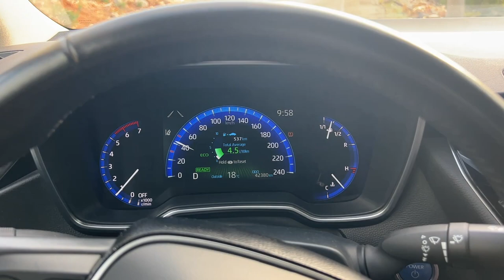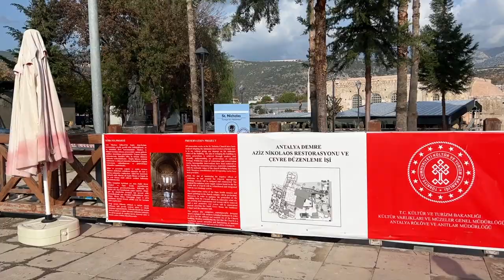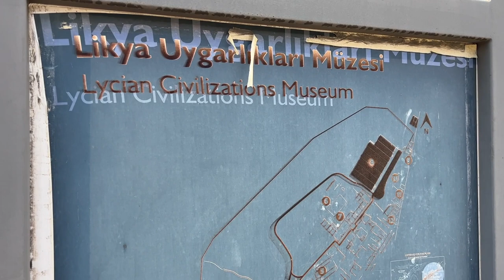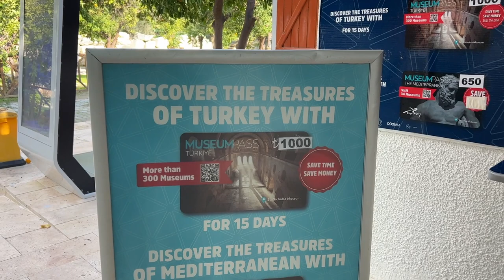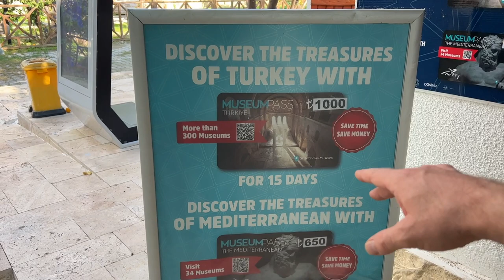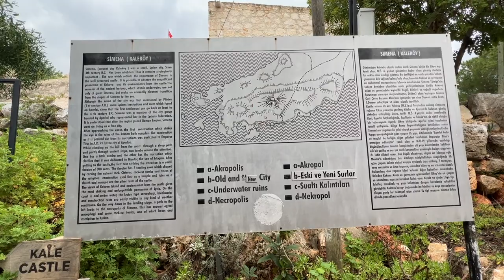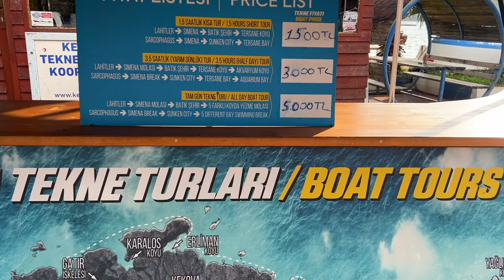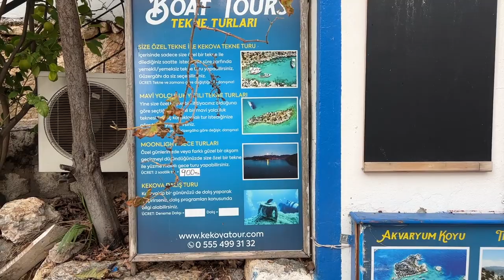ДЕМРЕ, МИРА, КЕКОВА, ХРАМ НИКОЛАЯ ЧУДОТВОРЦА, ЛИКИЙСКИЕ ГРОБНИЦЫ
0:00 ISTLADA TAS EV APART KEKOVA VIEW
9:13 DEMRE HARBOUR
12:56 ХРАМ НИКОЛАЯ ЧУДОТВОРЦА
15:38 LYCIAN CIVILIZATION MUSEUM
19:34 МИРА
25:53 LYCIAN SEMENA
32:21 KEKOVA BOAT TOURS